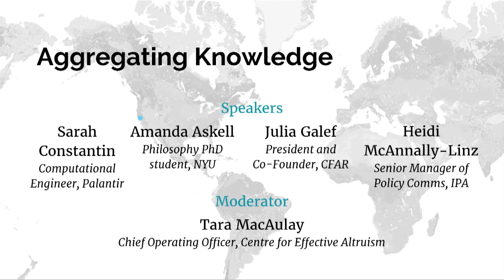Aggregating knowledge | Panel | EA Global: San Francisco 2016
How can we communicate our research and ideas so that others can build on that?